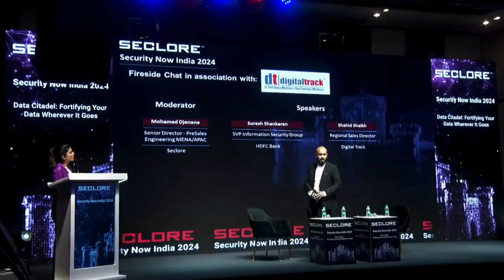Inside HDFC Bank’s Data Protection Journey: Insights from Security Now 2024 Panel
At Security Now India 2024, Seclore hosts an in-depth panel with HDFC Bank and Digital Track, moderated by Seclore’s Senior Director, Mohamed Janani. The panelists, including Suresh Shankaran (HDFC Bank) and Shahid Sheikh (Digital Track), discuss the evolution of data protection strategies in the banking sector, highlighting Seclore’s DRM solutions for secure data collaboration and compliance.

Gain insights into the latest regulatory challenges, data visibility needs, and the critical importance of cyber hygiene training to empower employees and maintain robust data security.